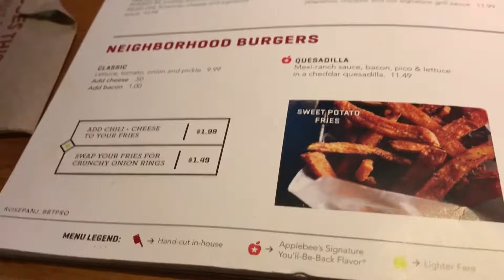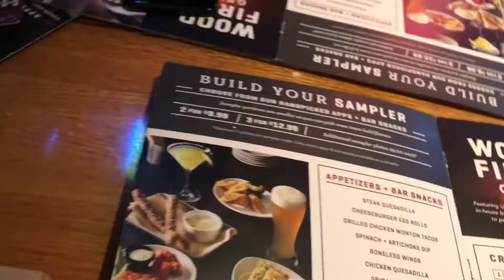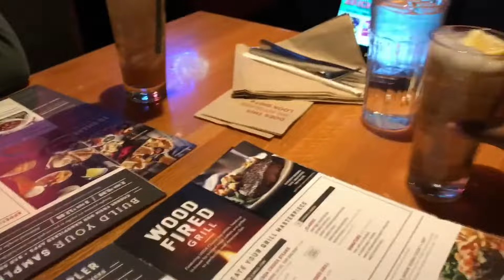DATE NIGHT | Hen&Lon Vlogs